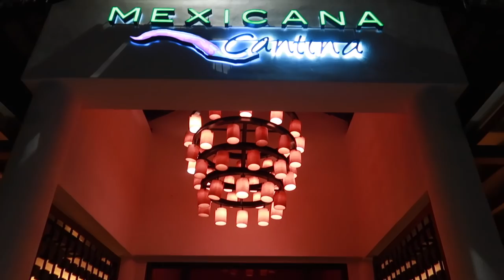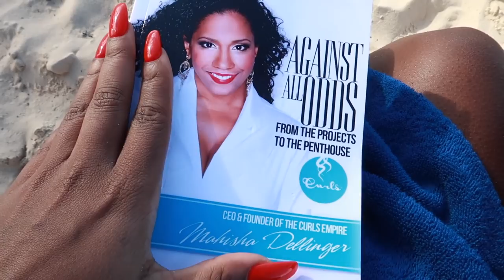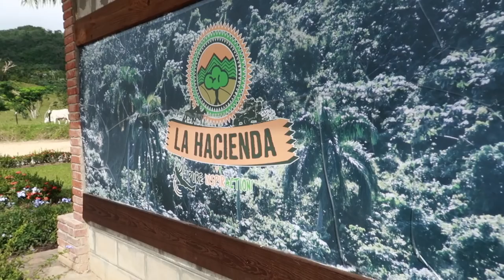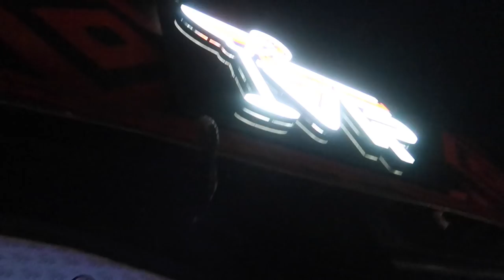Punta Cana, Dominican Republic! | FAMILY TRAVEL VLOG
.ya'll don't even ask lol. But anyway here is my family trip to Punta Cana, Dominican Republic! We stayed at Memories Splash which is also attached to the Royalton. I would have did a room tour but I lost all of the footage from the first day ! :(